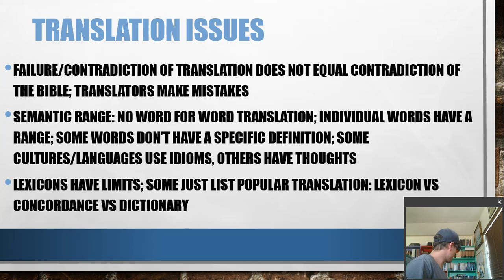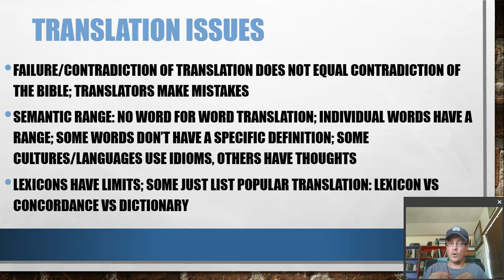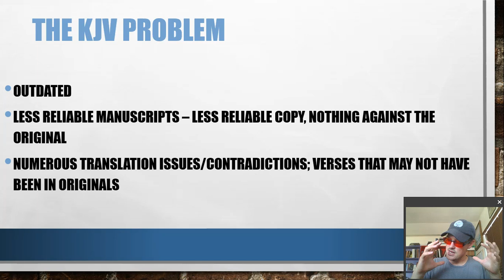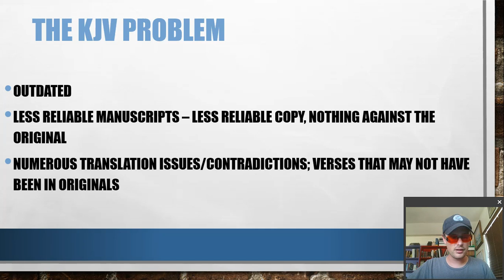Contradictions: Translation Issues